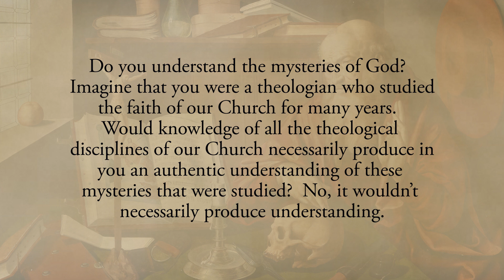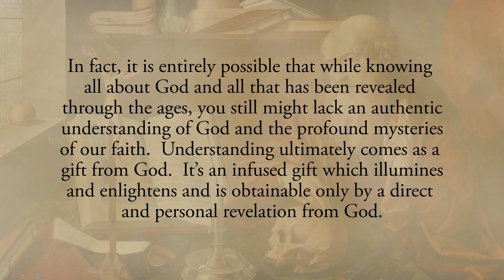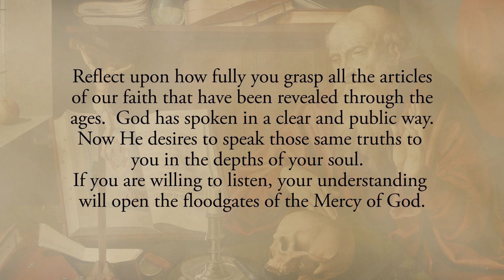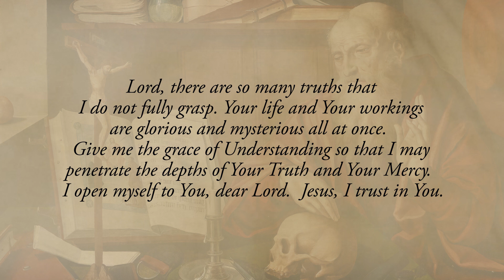Reflection 213: The Spiritual Gift of Understanding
Do you understand the mysteries of God?  Imagine that you were a theologian who studied the faith of our Church for many years.  Would knowledge of all the theological disciplines of our Church necessarily produce in you an authentic understanding of these mysteries that were studied?  No, it wouldn’t necessarily produce understanding.  In fact, it is entirely possible that while knowing all about God and all that has been revealed through the ages, you still might lack an authentic understanding of God and the profound mysteries of our faith.  Understanding ultimately comes as a gift from God.  It’s an infused gift which illumines and enlightens and is obtainable only by a direct and personal revelation from God.  Yes, study of the faith and attentiveness to clear articulation of this same faith disposes one to understand, but the inspired gift of Understanding is still required to penetrate and grasp all mysteries of our faith.  Understanding is a true gift of God’s Mercy (See Diary # 1107).

Reflect upon your own understanding of the infinite Mercy of God.  How fully do you comprehend this Mercy?  Reflect upon all that God has revealed to us throughout history.  He has spoken definitively through Scripture and has also spoken definitively through His Church in numerous ways.  Reflect upon how fully you grasp all the articles of our faith that have been revealed through the ages.  God has spoken in a clear and public way.  Now He desires to speak those same truths to you in the depths of your soul.  If you are willing to listen, your understanding will open the floodgates of the Mercy of God.

Lord, there are so many truths that I do not fully grasp.  Your life and Your workings are glorious and mysterious all at once.  Give me the grace of Understanding so that I may penetrate the depths of Your Truth and Your Mercy.  I open myself to You, dear Lord.  Jesus, I trust in You.